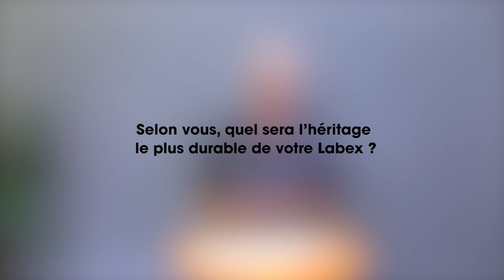Labex Cemeb - 13 ans d’effervescence scientifique – Bilan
Le LabEx CeMEB (Centre Méditerranéen de l’Environnement et de la Biodiversité) regroupe un ensemble de dix unités de recherche de la région de Montpellier. Les recherches s’intéressent à la dynamique et au fonctionnement de la biodiversité et des écosystèmes dans un contexte de changements environnementaux marqués, induit en particulier par les activités humaines.

Cette vidéo a été réalisé à l’occasion de la Cérémonie de clôtures des Labex – 13 ans d’effervescence scientifique – Bilan et perspectives qui s’est déroulée le 13 septembre 2024.

Intervenants : Philippe Jarne, CNRS & Rutger De Wit, CNRS